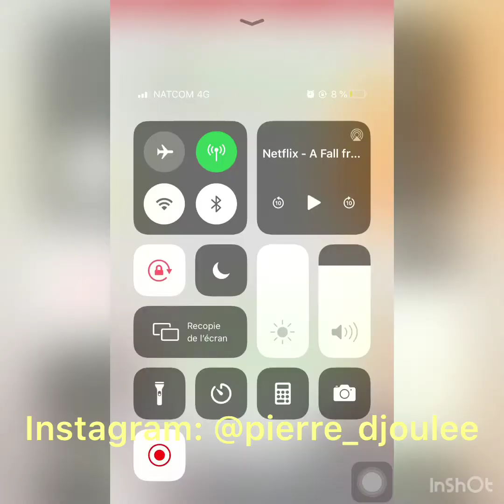Ne laisse pas Dieu accomplir son dessein sans toi 🔥